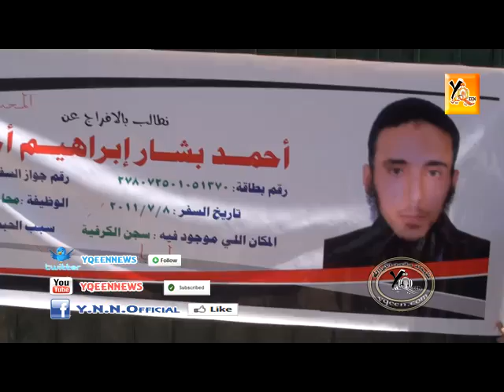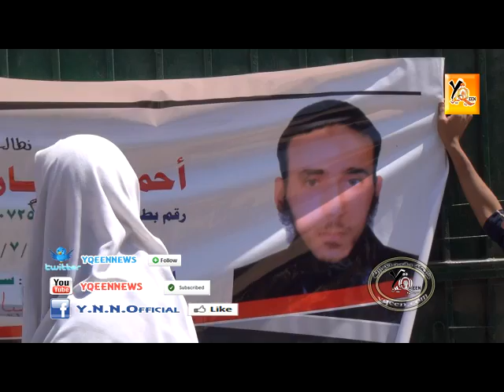ماساة خطيرة لمعتقل مصرى بليبيا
ماساة خطيرة لمعتقل مصرى بليبيا. شبكة يقين الاخبارية فى قلب الحدث